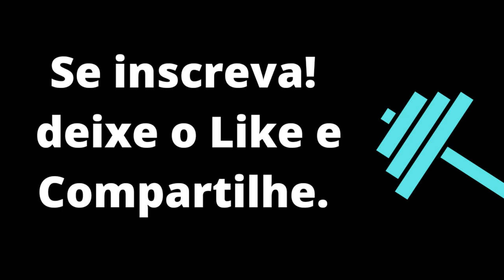ESSE Cara É o Homem MAIS FORTE da História?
Muitos conhecem "O Montanha" da série famosa Game of Thrones, mas poucos conhecem o excepcional atleta de strongman que foi Hafthor Julius Bjornsson. E nesse vídeo trato justamente de trazer um pouco da carreira do islandês no esporte.

Aqui no CANAL FORÇA ESTRUTURAL toda semana conteúdo de muita qualidade sobre o mundo do treinamento de força que dificilmente vamos encontrar por aí de maneira gratuita e sem sensacionalismo. Mesclando sempre conteúdos informativos e educativos com curiosidades do mundo da força.

Instagram pessoal: @weltonpauloo
VÍDEOS QUE PODEM LHE INTERESSAR

Artigos em destaque para leitura;

Periodização do treinamento de forca. A pior coisa que tu possa desejar

Clique no link para adquirir o livro Tratado de Fisiologia Médica (Guyton) com preço especial